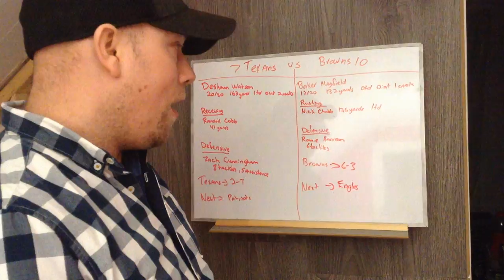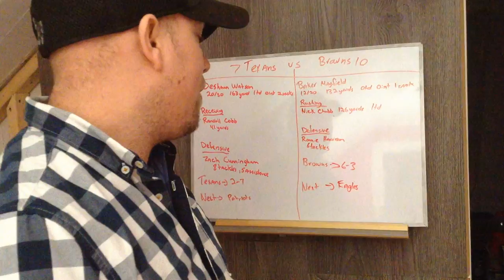NFL Week 10 between Houston Texans and Cleveland Browns review